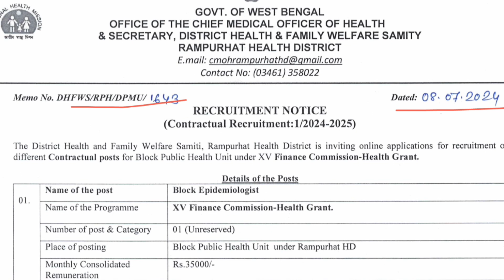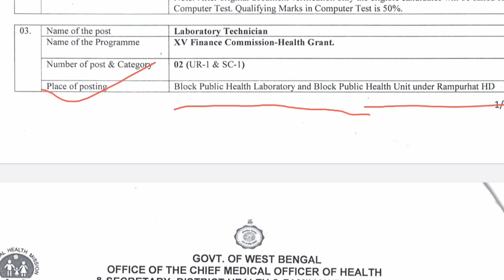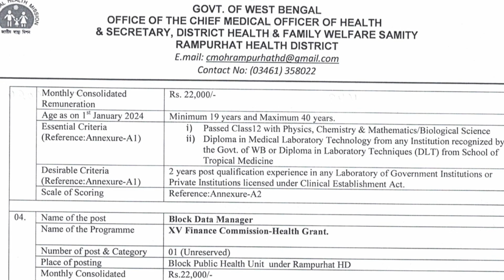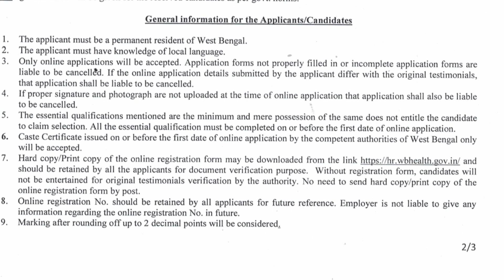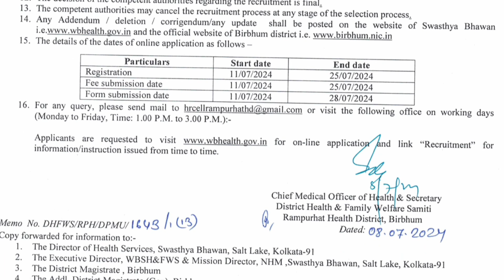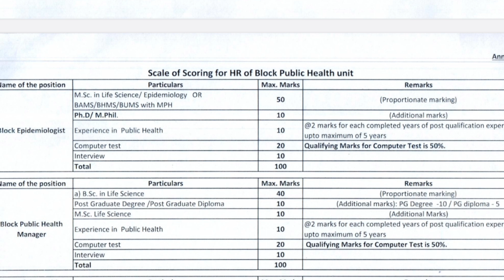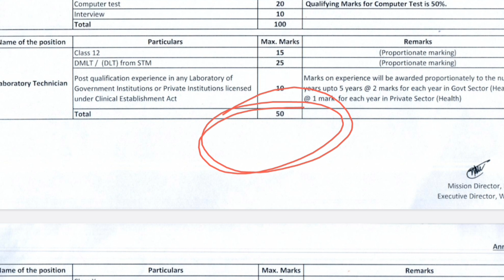Laboratory Technician vacancy 2024 🔥💥 | DMLT gov job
Yours quarries 👇⬇️

latest laboratory technologist jobs
latest lab technician vacancy
laboratory technician 2
laboratory technician 2 salary
laboratory technician job outlook
aiims lab technician vacancy 2024
army lab technician vacancy 2024
upcoming lab technician vacancy
a laboratory technician
a laboratory technician studied the population
bsf lab technician vacancy 2024 notification
lab technician vacancy 2024 cg
latest job vacancy for medical laboratory technician
clinical laboratory technologist jobs
clinical laboratory technologist job outlook
clinical laboratory technologist certification
lab assistant vacancy 2024 last date
dsssb lab technician vacancy 2024
electronic lab technician jobs
evening laboratory jobs
electronic lab technician
lab assistant vacancy 2024 form date
federal laboratory jobs
forensic laboratory technician jobs
forensic laboratory scientist jobs
lab technician vacancy 2024 government
lab technician vacancy government 2024 notification
government laboratory jobs
geological lab technician
lab assistant vacancy 2024 in hindi
lab assistant vacancy 2024 syllabus in hindi
lab assistant vacancy 2024 in rajasthan last date
lab assistant vacancy 2024 in rajasthan last date near
lab assistant vacancy 2024 in rajasthan
lab assistant vacancy 2024 in rajasthan last date in hindi
industrial laboratory jobs
jharkhand lab technician vacancy 2024
jssc lab technician vacancy 2024
jobs after mlt
job vacancy for laboratory technician
va laboratory jobs
johnson and johnson lab technician salary
johnson and johnson lab technician
lab assistant vacancy 2024 in hindi last date
latest lab technician jobs
lab technician vacancy 2024 mp
is mlt a good career
medical laboratory technologist job outlook
medical laboratory technician job outlook
medical laboratory technician job openings
lab assistant vacancy 2024 notification
nhm lab technician vacancy 2024
nurse laboratory jobs
national laboratories jobs
ophthalmic laboratory technician jobs
lab technician job pune 2024
public health laboratory scientist jobs
part time laboratory technician jobs
q laboratories jobs
qc laboratory technician
qa laboratory technician
quality laboratory technician
research laboratory technician jobs
research laboratory jobs
remote laboratory scientist jobs
lab technician vacancy 2024 syllabus
lab assistant vacancy 2024 syllabus
science laboratory jobs near me
laboratory technician jobs in uganda 2024
upcoming lab technician vacancy 2024
upnhm lab technician vacancy 2024
veterinary laboratory technician jobs
vp laboratory jobs
vet tech laboratory jobs
veterinary laboratory technician job description
weekend laboratory jobs near me
wet lab technician
laboratory technician week
laboratory technician 1
lab technician 2
laboratory technician requitments